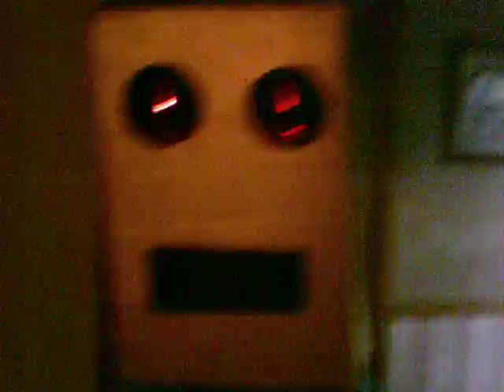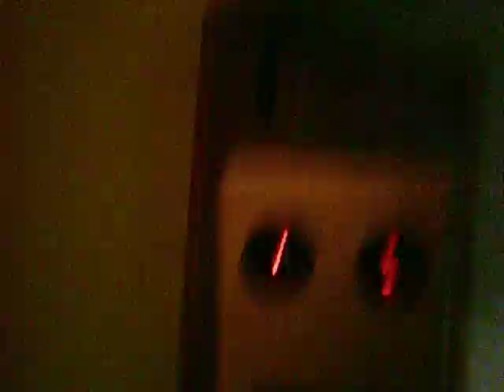Shuffle Bot, The grimreaper BROUTHERS???